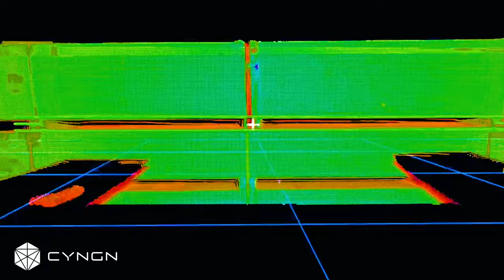BYD and Cyngn Reveal First Footage of AI-Powered Autonomous Forklift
Cyngn has made significant progress adapting our AI-powered DriveMod to BYD forklifts. Get ready for the future of material handling with an enterprise-grade autonomous forklift that will literally do the heavy lifting for you!